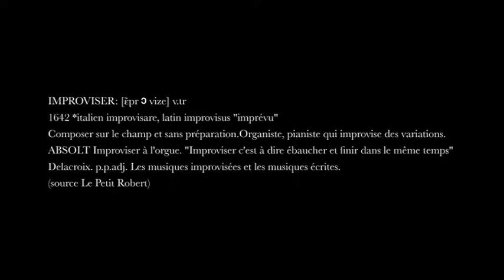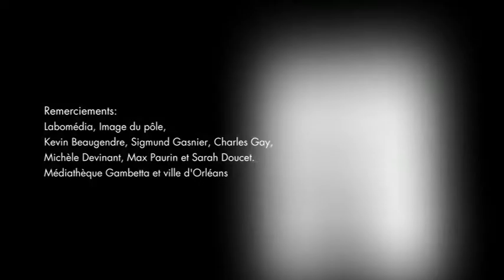4.5G/Richter live à la médiathèque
Simon Couratier : saxophones, flûtes et machine.
Benoit Lavollée : vibraphone, marimba et percussions diverses.
JT 25 : machines diverses et variées.
Kevin Beaugendre : Il est la mise en tremblement du trio, indispensable pour un bon séisme.